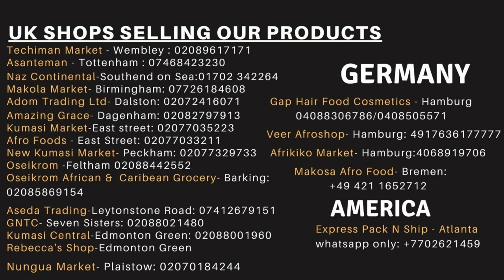HOW TO MAKE GARLIC ROSEMARY OIL FOR STEWS, SALAD ETC. IT IS ALSO ANOTHER WAY TO PRESERVE GARLIC.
Ingredients:
1 cup sun flower Oil
, 1 cup Extra
Virgin Olive Oil
, Fresh Rosemary,
Cloves of garlic.